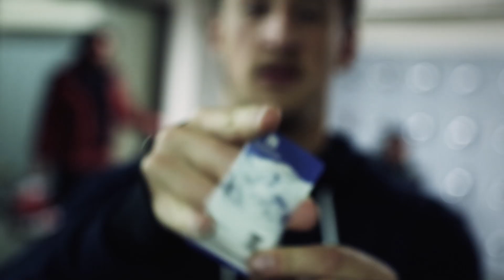Mammoth Mountain Opening Day 2014: Anticipation - The Inertia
The wait is over. It's time to dust off the boots and get on the mountain. Follow The Inertia Mountain's Opening Day Chronicles.